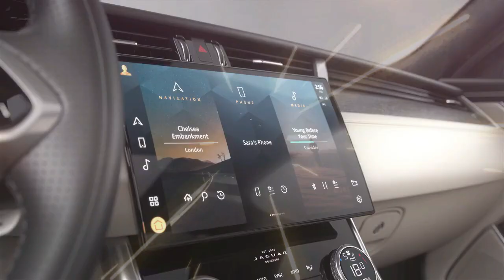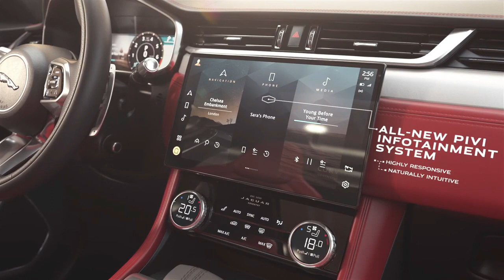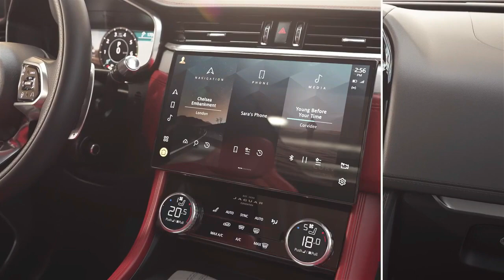Jaguar Design Evolution 2023